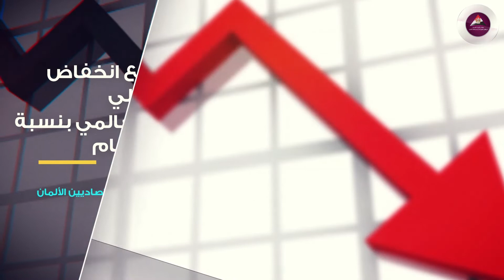أخر مستجدات أزمة تفشي فيروس كورونا المستجد ٤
استمرار التأثيرات السلبية على الاقتصاد العالمي بسبب تفشي فيروس كورونا المستجد (كوفيد ١٩)